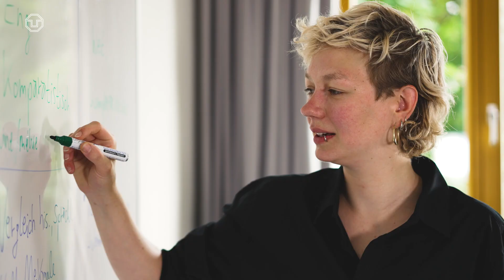Studium Romanistik (Französisch und Italienisch) 🥐 | Studieren an der TU Dresden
Du interessierst Dich für französische Literatur oder die italienische Sprache? Dann ist vielleicht ein Romanistik-Studium etwas für Dich. Es ist Teilfach des Bachelorstudiengangs Sprach-, Literatur- und Kulturwissenschaften sowie des Lehramtsstudiums an der TU Dresden und kann in den Masterstudiengängen Europäische Sprachen und Literatur und Kultur im gesellschaftlichen Wandel weiter vertieft werden.

Mitwirkende: Lena Becker, Imke Heine, Josephine Klingebeil-Schieke, Jan Kusche, Bettina Müller, Tom Weidensdorfer,  Berit Weingart

Vielen Dank an das Café Cello, das Institut Francais Dresden und alle Mitwirkenden

Redaktion: Carola Queitsch
Dreh & Schnitt: Philipp Schulze, Birgit Nockenberg